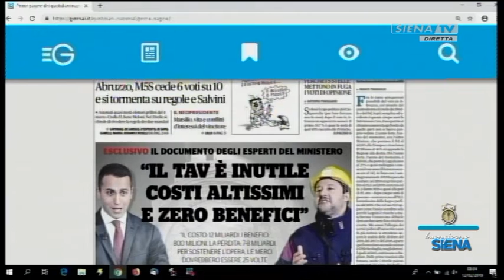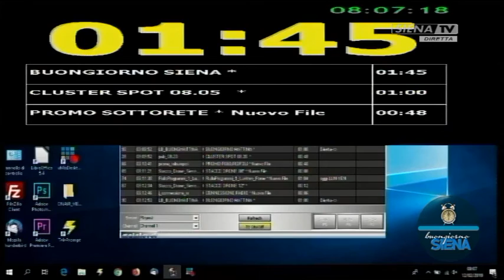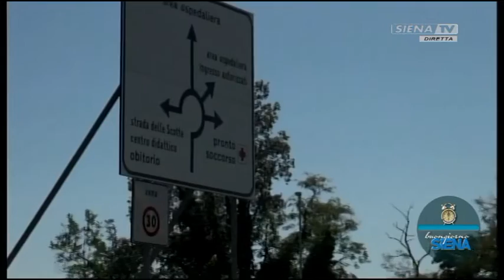Buongiorno Siena 12 - 02 - 2019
Ospiti in studio: Pino di Blasio